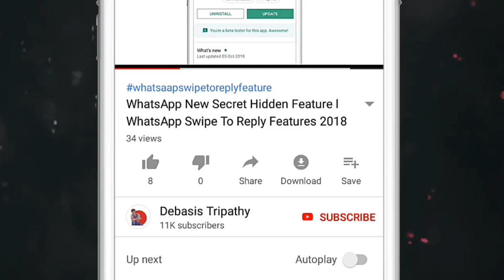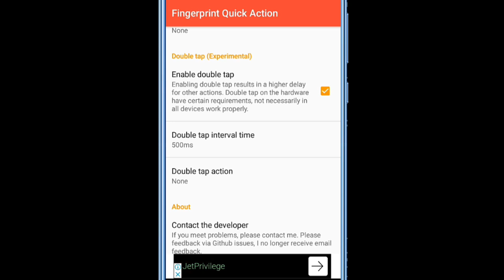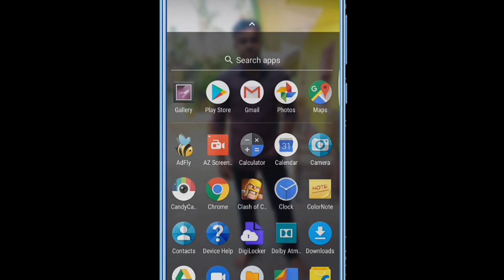ଫୋନର Finger Print Lock କୁ ଚିପିକି ଧରନ୍ତୁ ତା ପରେ ଯାହାହବ ପୁରା ହୋସ ଉଡିଯିବ Android Secret Tricks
ଫୋନର Finger Print Lock କୁ ଚିପିକି ଧରନ୍ତୁ ତା ପରେ ଯାହାହବ ପୁରା ହୋସ ଉଡିଯିବ Android Secret Tricks Settings Hidden Features